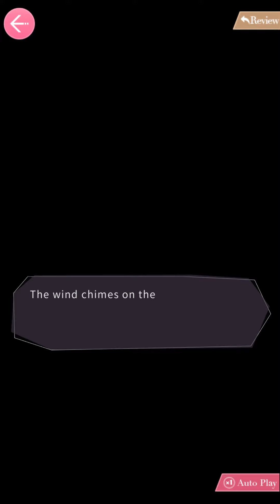【EN MLQC】Gavin — Hometown Date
This is Gavin's 2021 EN server birthday date.